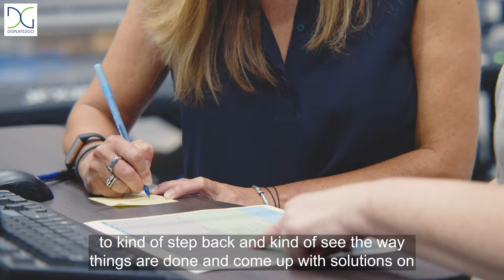Product Development Coordinator Ligia Paiva | Employee Spotlight | Displays2go®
As a Product Development Coordinator, Ligia Paiva is an essential part of the diverse team that turns innovative ideas into new products manufactured in-house at Displays2go. When faced with a challenge, Ligia sets out to find a solution. She is an exemplary teammate and is always appreciative of her coworkers' unique perspectives and contributions.  Learn more about Ligia in this Employee Spotlight.